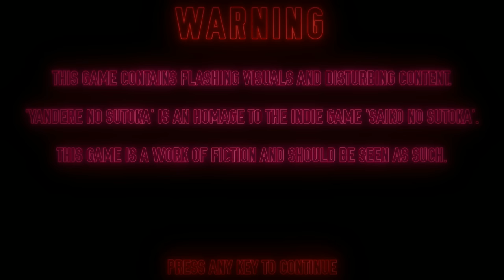Yandere No Sutoka Hard Mode (AYATO)| Yandere Simulator Fan Game - Full Walkthrough Gameplay (ENDING)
Let's try Ayato in Hard Mode and Beat Him. :)